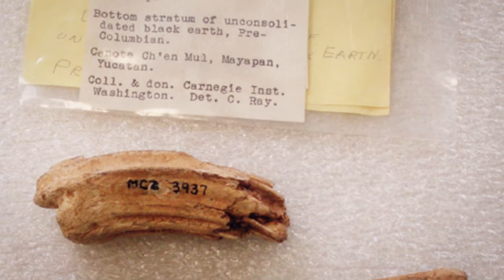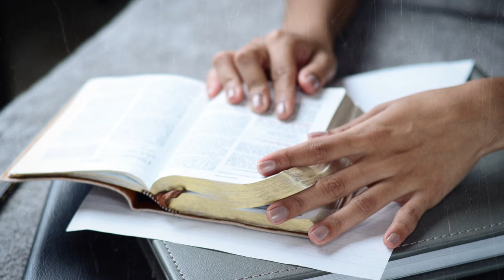Why Are Horses Mentioned in the Book of Mormon? (Knowhy #75)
“And it came to pass that the people of Nephi did till the land, and raise all manner of grain, and of fruit, and flocks of herds … and also many horses.”
Enos 1:21

Why are horses mentioned in the Book of Mormon? Gain a deeper understanding about this topic by learning what the text actually says, what the archaeological record shows, how ancient people labeled unfamiliar animals, and how the translation process might have happened.